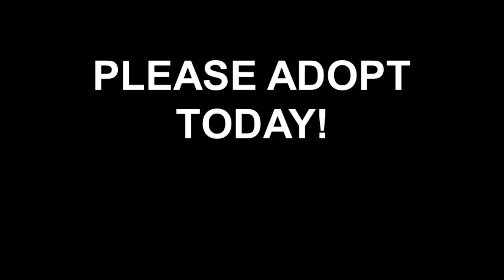Meet CLOVER a Terrier American Pit Bull currently available for adoption at Petango.com! 5/20/2013